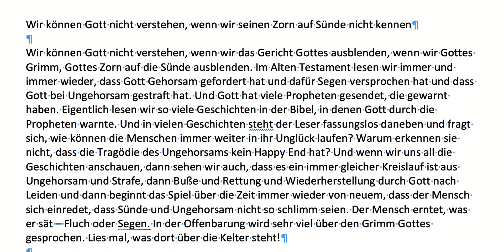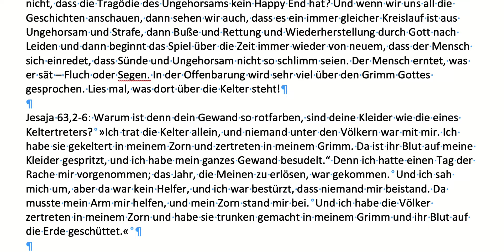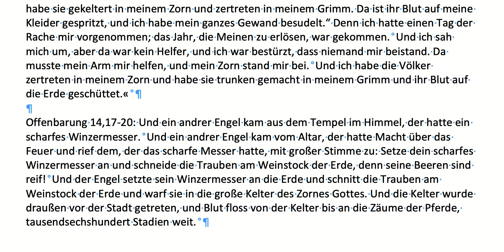Wir können Gott nicht verstehen, wenn wir seinen Zorn auf Sünde nicht kennen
Jesus kam, um uns vor dem Zorn Gottes zu retten, in dem Jesus den Zorn Gottes auf sich nahm und am Kreuz für uns starb. Jesus wurde auferweckt und sitzt zur rechten Gottes. Jeder, der an Jesus glaubt, das bedeutet, der gehorsam nach Jesu Geboten lebt, der in Beziehung zu Jesus lebt, der zu Gottes Ehre lebt, wird Jesu Tod zugerechnet als Erlösung. Ohne Gehorsam kommt niemand zu Gott und ohne Heiligung und Hingabe an Jesus auch nicht.